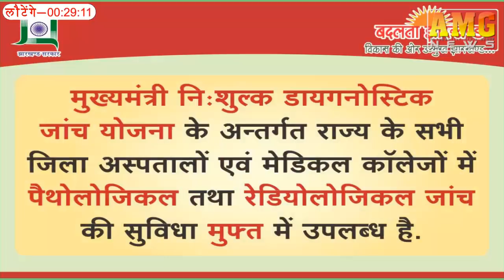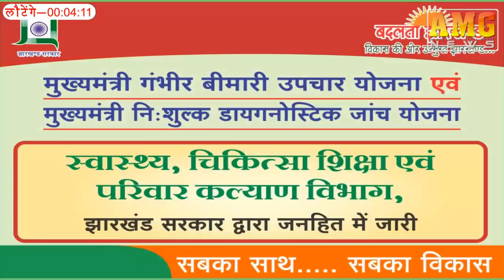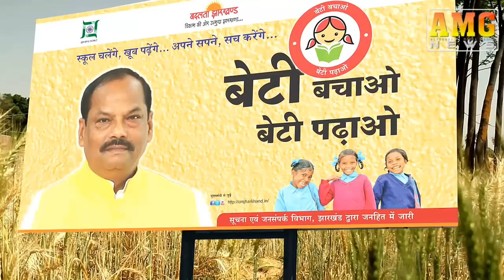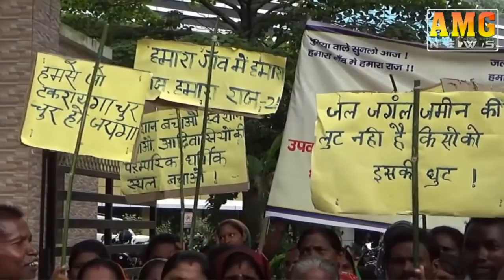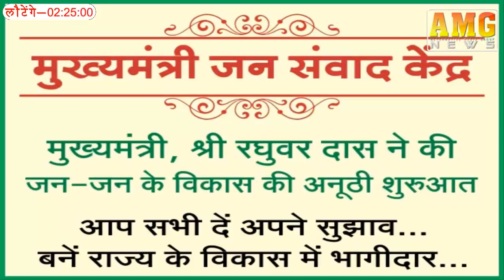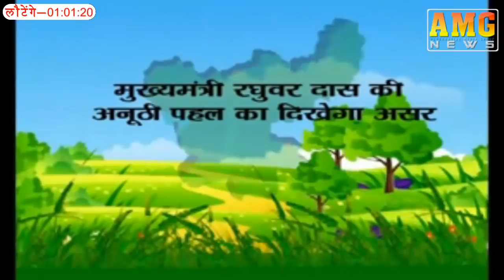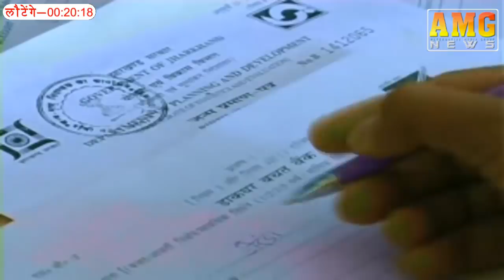AMG News Jamshedpur 24 August 2018